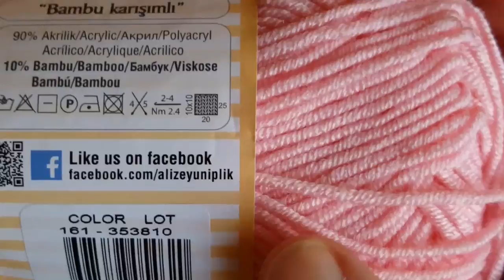Çimen Örgü Modeli